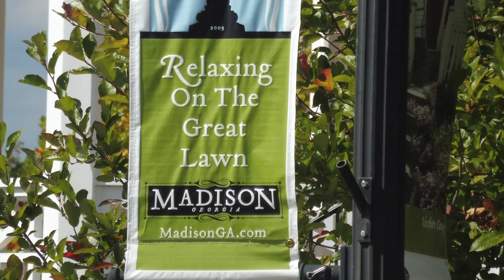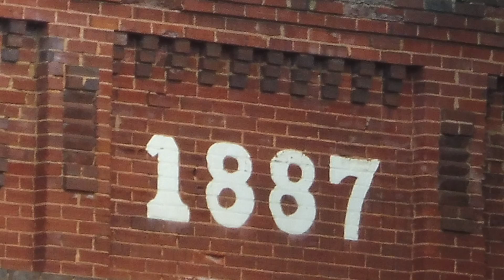Madison, Georgia, EUA 2016 10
Madison, Georgia